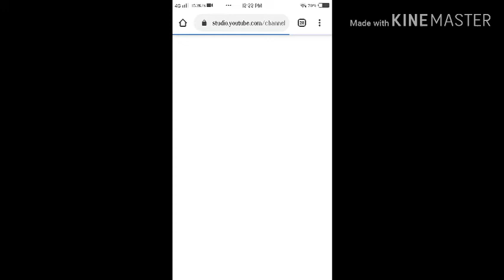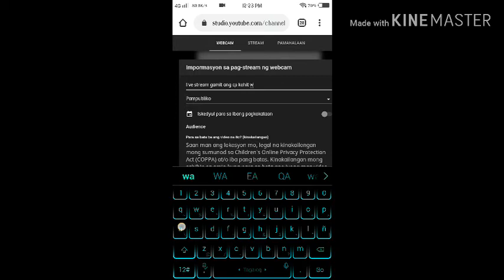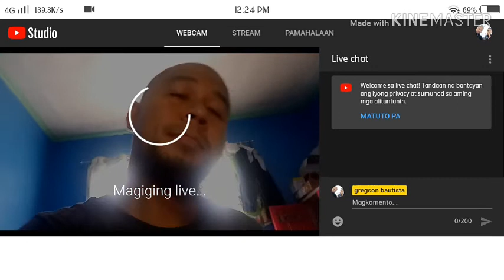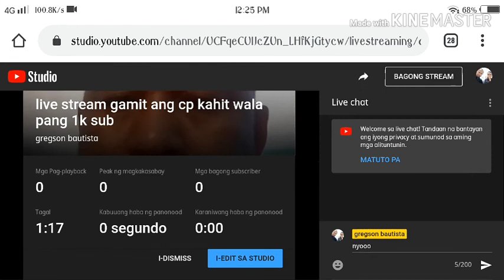live stream sa youtube gamit ang cp kahit wala pang 1k subs